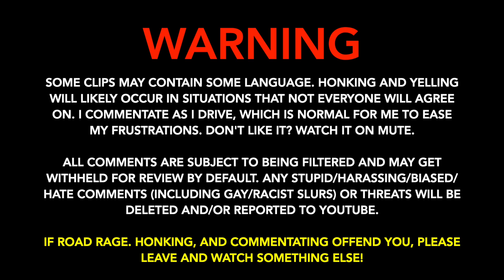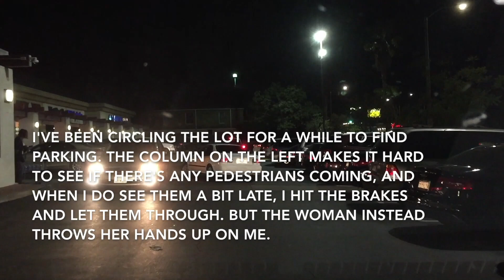GLAD | The Worst Pedestrians and Cyclists of Southern California 1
You guys requested this video, and I delivered! GLAD is here to showcase the most entitled pedestrians (including skateboarders and roller-blade riders) and cyclists that I have ever captured within the first 5 years of this channel's existence. I also included people riding minibikes in this group because I wasn't sure if they would also be classified as motorcycles (especially since they are not street legal to begin with).

I hope you guys enjoy this video, and let me know what you think!